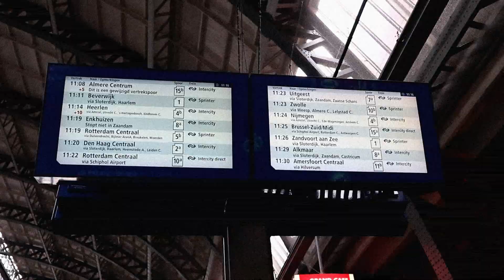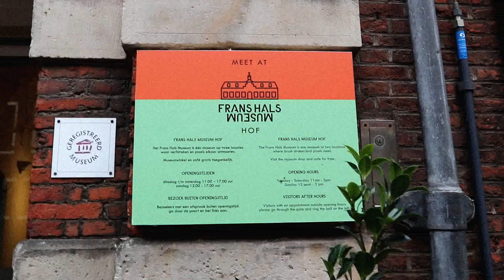Vlog Jalan ke Haarlem, Noord-Holland (Bahasa)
hello gengs! :D
maap banget ya kurang informatif karna agak susah nge vlog saat banyak angin dan hujan :') semoga video singkat ini cukup menghibur, memang sengaja lebih banyak nunjukin landscapenya biar kalian bisa liat tempat tempatnya :)